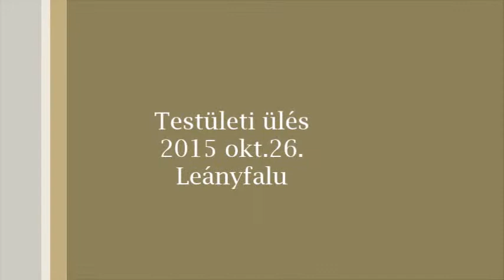Testületi ülés Leányfalu, 2015 okt. 26.